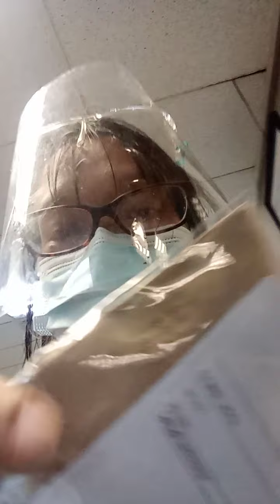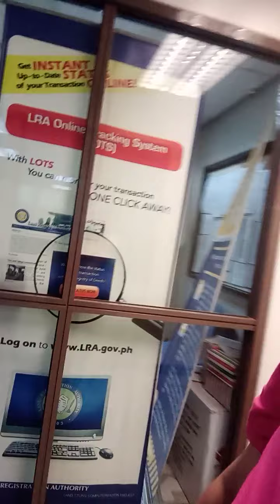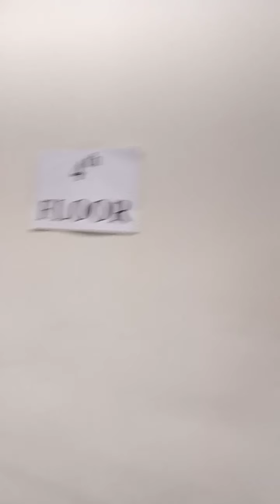Good exercise use stairs instead of elevator going to 5 flr up and down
Im still here to promote good health we need to exercise at least 3 times a week for at least one hour. By using stairs instead of elevator can give u a cardio exercise. Please find to time to exercise outdoor or indoor guys it will help us boost our immune system, gives us more energy and stay healthy and stay away from the viruses guys. Stay safe and happy mga ka amaze